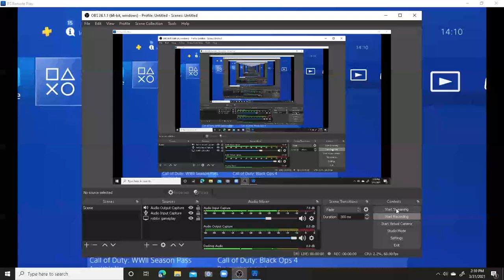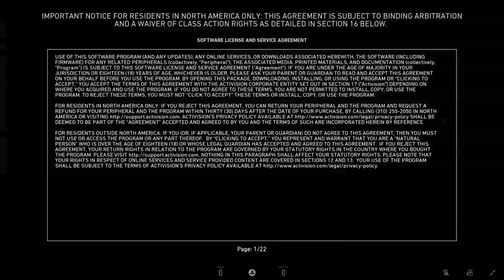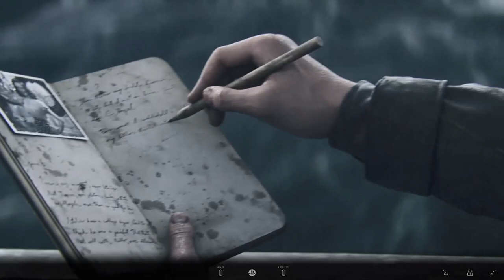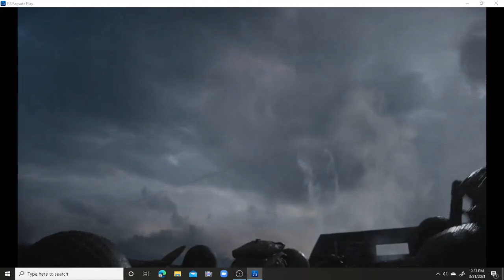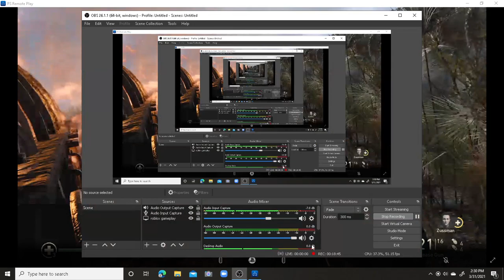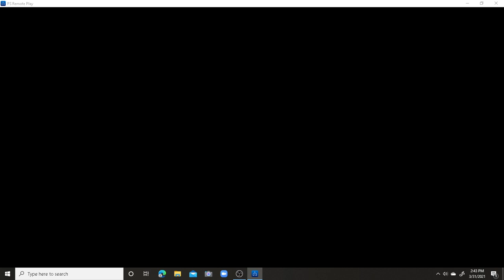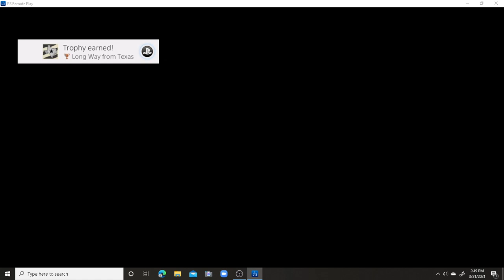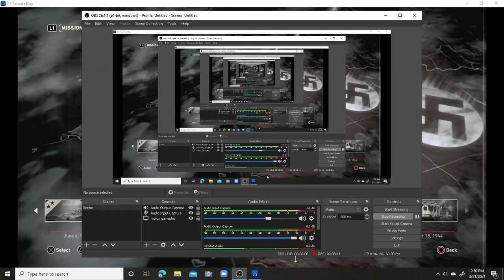call out duty (part-1)🔥🔥